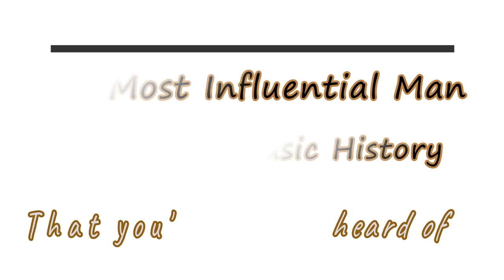"Hick" A TV pilot POC. No longer affiliated with Giving Grid!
Jen Burkley tells the story of her Grandfather, Connie B. Gay. Short Form Video intended only for sharing purposes. Music used: Indie Folk by Twisterium borrowed from AudioJungle.net thank you!!